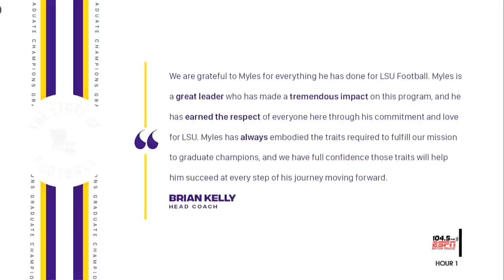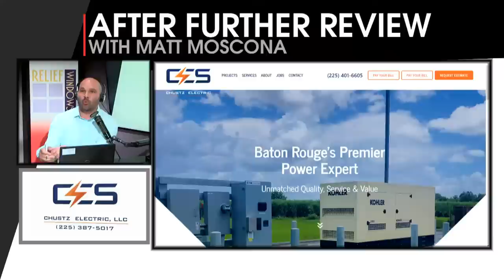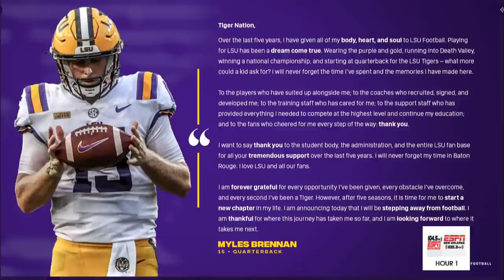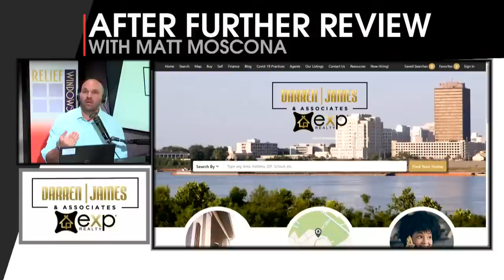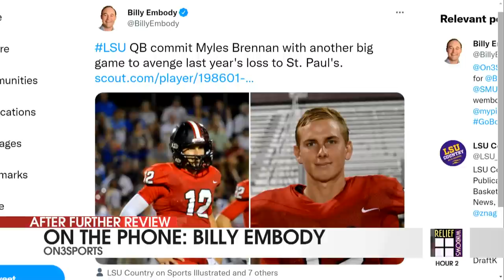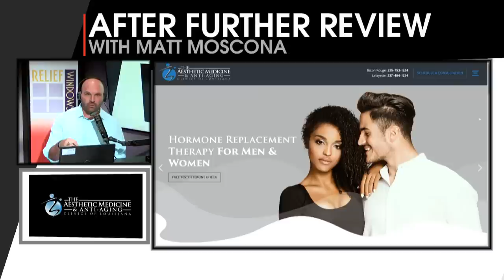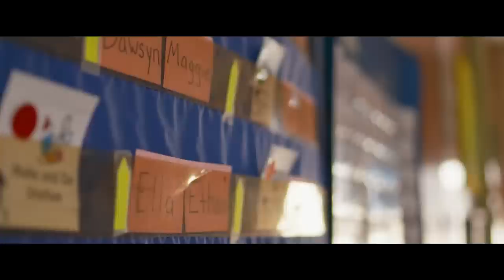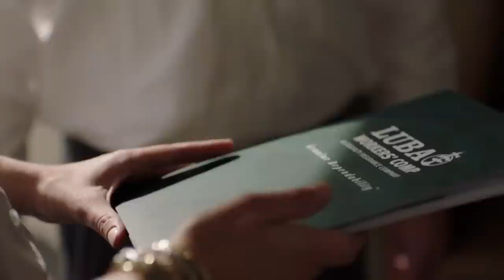AFR | August 15, 2022 | Myles Brennan ends LSU career | Saints/Texans recap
104.5 ESPN’s Watch Live Channel is driven by Bayou Ford 🛻

Matt Moscona reacts to the news of LSU QB Myles Brennan leaving the LSU program and ended his football career. We take your reaction and discuss the impact on the LSU QB room. We also get an LSU camp report. We recap the Saints first preseason game against the Texans. We also react to LSU landing a commitment from 4-star safety Kylin Jackson.

Guests: Maddy Hudak, Billy Embody, and Leah Vann